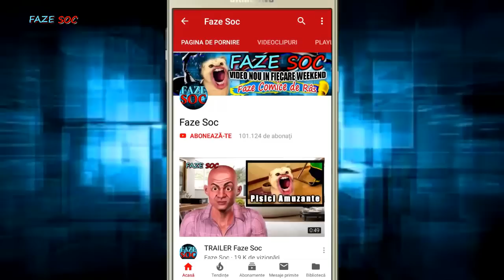Faze comice cu pui de Pisici amuzante care se bat 2018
Pui de pisici haioase care se cearta 2018
Mă Găsiți și pe:
Faze Soc este probabil cel mai bun Canal YouTube din Romania cu Faze Comice .VIDEO NOU IN FIECARE WEEKEND !